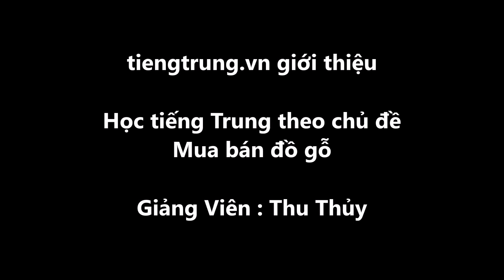Tiếng Trung giao tiếp hàng ngày | Chủ đề mua bán đồ gỗ | Phần 1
Tiếng Trung giao tiếp hàng ngày | Chủ đề mua bán đồ gỗ | Phần 1. Học tiếng Trung online với vua tiếng Trung youtube Phạm Dương Châu. TRUNG TÂM TIẾNG TRUNG DƯƠNG CHÂU. Địa chỉ học tiếng Trung uy tín tại Hà Nội. Sở hữu độc quyền phương pháp nhớ nhanh 1500 chữ Hán qua truyện cười.
Cơ sở 1 : Số 10 - Ngõ 156 Hồng Mai - Bạch Mai - Hà Nội
Cơ sở 2 : Tầng 4 số 25 Ngõ 68 Cầu Giấy - Hà Nội